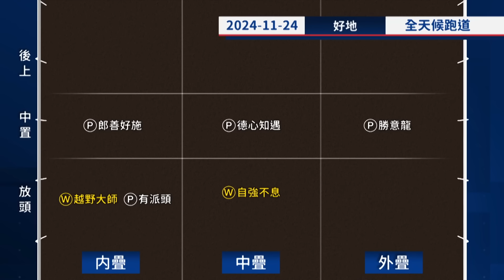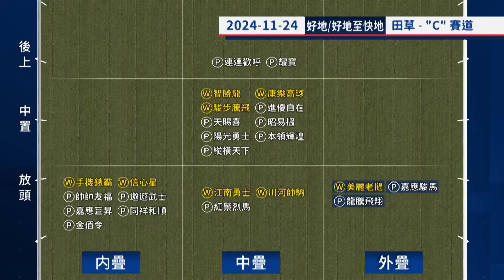【賽後你點睇】24/25 #23 沙田日賽 — Part 1/4（11月24日）